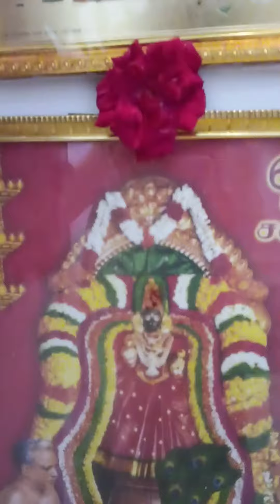നിങ്ങളുടെ പൂജാമുറി അലങ്കരിക്കാനുള്ള നുറുങ്ങുകൾ